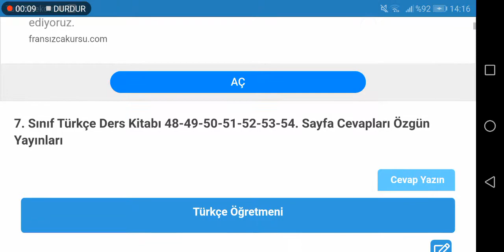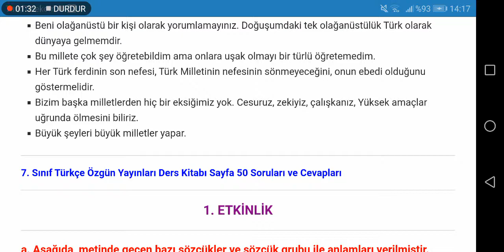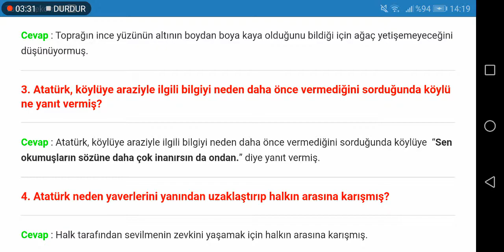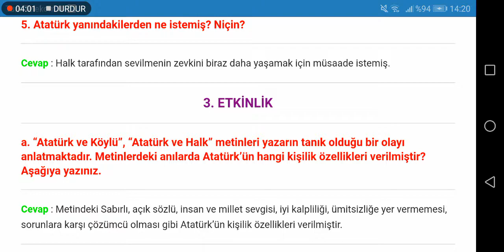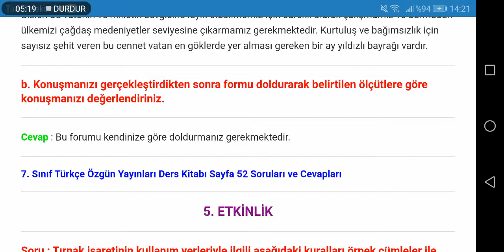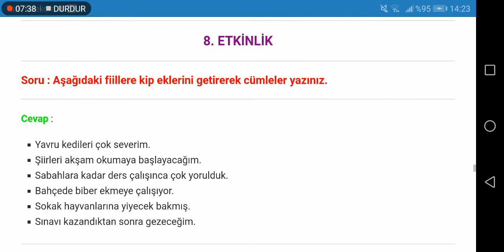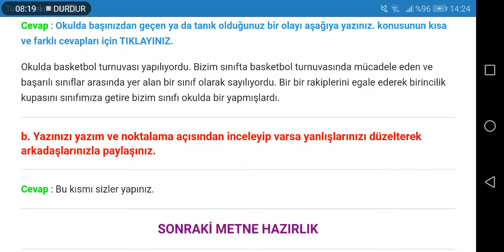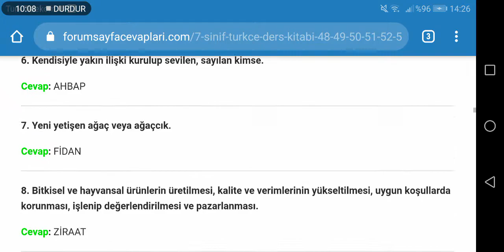7. Türkçe Özgün Yayınları Sayfa 48 49 50 51 52 53 54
7. Sınıf Türkçe Ders Kitabı Atatürk ve Anıları Metni Cevapları Sayfa 48, 49, 50, 51, 52, 53, 54